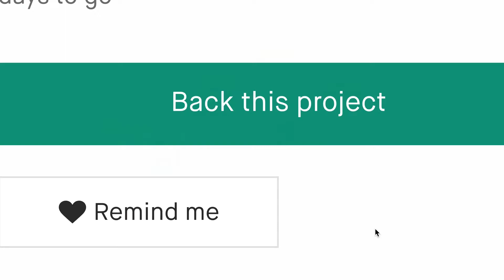Now on Kickstarter: Metmo Driver | The Worlds Most Satisfying Driver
MetMo Driver | The World's Most Satisfying Driver
Prepare for the drive of your life. A compact, high torque driver that's more than just a tool.